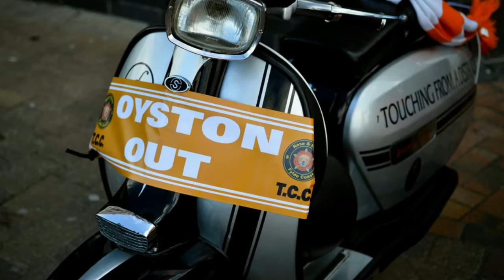JUDGEMENT DAY 2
scooterboys on the JD2 march against the oystons